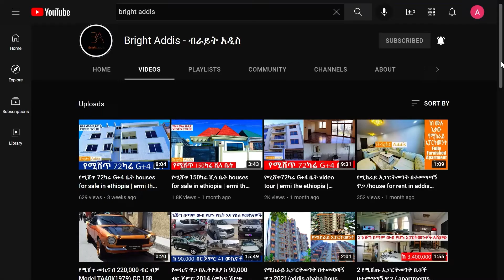የመኪና ዋጋ በአዲስ አበባ 2014 /መኪና ሽያጭ ዋጋ /Car price in Ethiopia 2021 | Car insurance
የመኪና ዋጋ በኢትዮጰያ  ከ 90,000 ብር ጀምሮ 2014 /መኪና ሽያጭ ዋጋ /Car price in Ethiopia 2021 | insurance / car insurance
በዝቅተኛና በተመጣጣኝ ዋጋ የሚሸጡ የሥራና የቤት መኪናዎች
# Bright Addis
# ብራይት አዲስ
addis ababa house for sale
ቤት ሽያጭ
ermi the ethiopia
ኮንዶሚኒየም ቤቶች ሽያጭ
ayat real estate addis ababa
ethiopia house for sale
ethiopian house for sale
addis homes
homes for sale
real estate
property for sale
for sale
rent house
condos for sale
mls listings